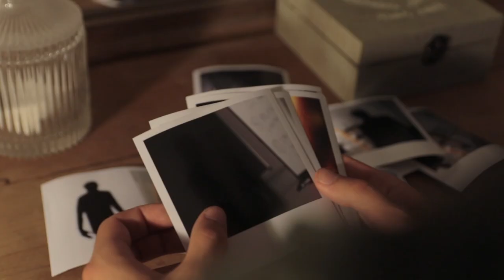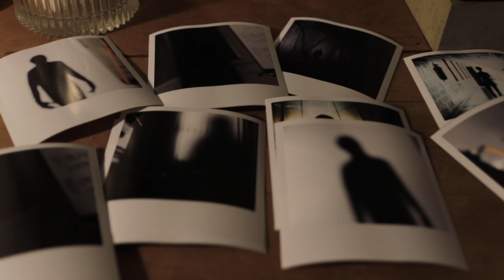Long Exposure Trailer George Mullin